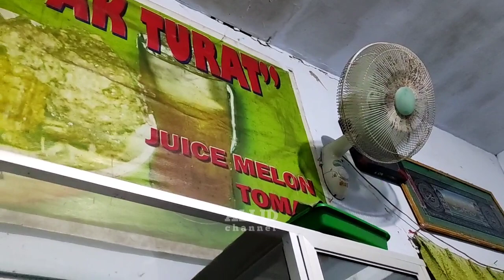Detik" Brewog Ngamuk sepanjang jalan sampai pecahkan Toples di dalam rumah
Brewog Ngamuk sepanjang jalan karnaval desa Purorejo Tempursari Lumajang sampai Rontokkan genteng dan pecahkan toples di dalam rumah warga

BREWOG & RISWANDA karnaval purorejo Tempursari Lumajang

Lokasi